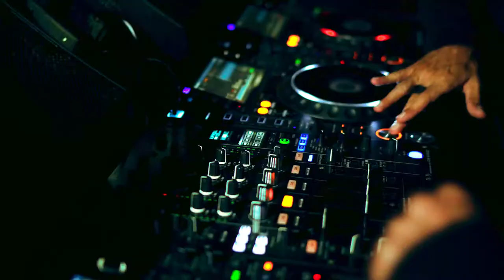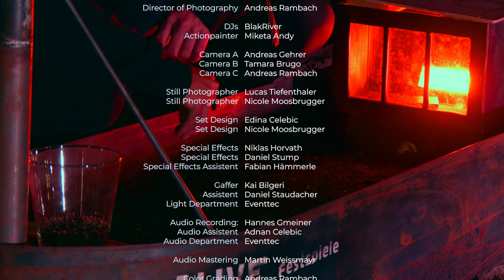Alive Festspiele - Blak River und Miketa (Arca dell' Arte)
Die Alive Festspiele fanden im Sommer 2020 während der Covid-Einschränkungen in der Kunst und Kultur-Branche statt. Ein Festival ohne Publikum, dafür mit einer Geschichte, die bewegt.

- - 14 - -

Ich sehe was, was du nicht siehst,
denn ich bin in mir selbst gefangen,
im Schatten meiner Nachtfigur die Fesseln auferlegt bekommen
Halte mich, bleib mir, nimm mich an,
der Hand, die dich in Händen hält,
gib mir was das Leben braucht und
ich bin’s der dein Ruder lenkt,
Freiheit spüren und Freiheit sein,
das ist was ich in mir dann seh wenn ich auf kalten Wegen
über Träume, meines Egos gehe.
Schreiben, Sprechen, Malen Bände,
Glauben, hoffen, brennen,
schau auf den Ausdruck deiner Seele
am Ende siehst du’s ganz genau.

Entwickelt und konzipiert durch Philipp Herburger und Lukas Wagner // im Rahmen des Team Alive - Kollektivs.

DJs:
Blak River

Künstler:
Andreas Miketa

Set Design:
FADE IN, Edina Celebic

Director of Photography
Andreas Rambach

Kamera:
Andreas Gehrer
Tamara Burgo
Daniela Kohler
Nina Bröll

Fotografie:
Lucas Tiefenthaler

Set Design
Edina Celebic
Nicole Moosbrugger

Special Effects
Niklas Horvath
Adrian Hammerer
Daniel Stump
Fabian Hämmerle

Gaffer
Kai Bilgeri
Daniel Staudacher

Licht:
Eventtec

Audio:
Hannes Gmeiner
Adnan Celebic
Eventtec

Farbkorrektur:
Andreas Rambach
Andreas Gehrer

Schiff:
Jürgen Salzmann

Catering:
Michelle Lutter
Manuela Boss Herburger

Transport:
Lukas Herburger

Security:
Justin Berger

Großes Danke geht an
Edina Celebic

Spezielles Dankeschön
an Jürgen Salzmann
Mag. (FH) Eva Weissenbacher | Kunsthilfe Salzburg
Brauerei Fohrenburg GmbH & Co KG

Diese Produktion wurde möglich gemacht durch:

Rhomberg Bau
NordWestHaus (Rohner Hafen)
FadeIN
Stadt Bregenz